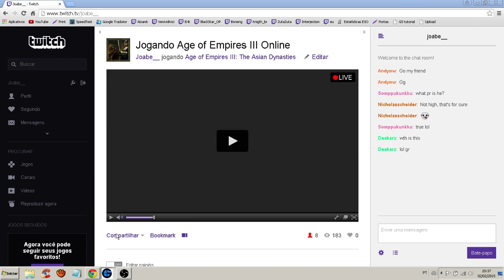Joabe vs Carp otto mirror